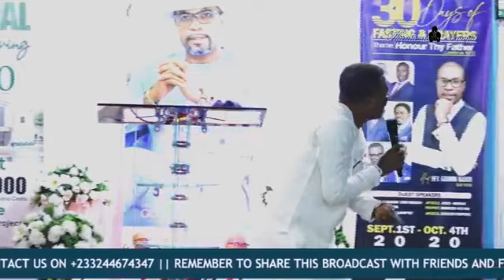Your Turn Around is Now- This message from APOSTLE Abraham LAMPTEY will boost your faith in God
Rev. Abraham Lamptey is the founder and General Overseer of Believers` House of Worship International, and the Abraham Lamptey Ministries – Worldwide.

He is a seasoned anointed Televangelist, Radiovangelist, Prophet, Teacher and Preacher of the Word.